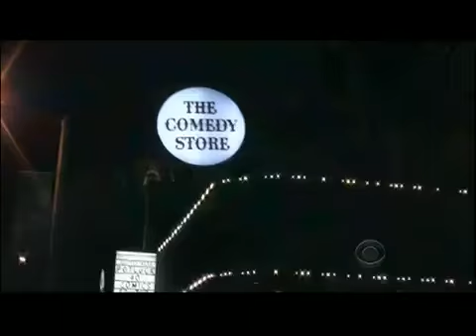Craig Ferguson 1 10 12A Late Late Show beginning